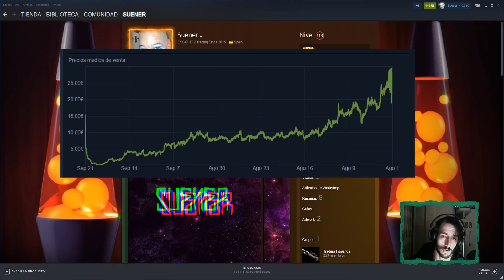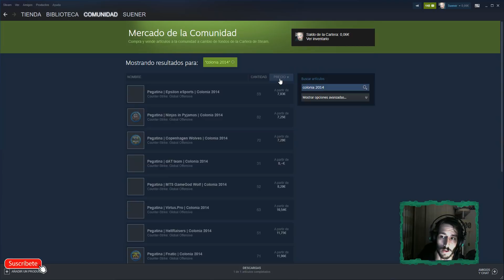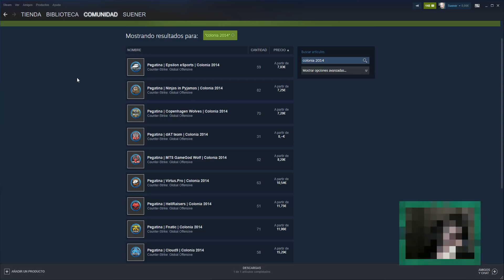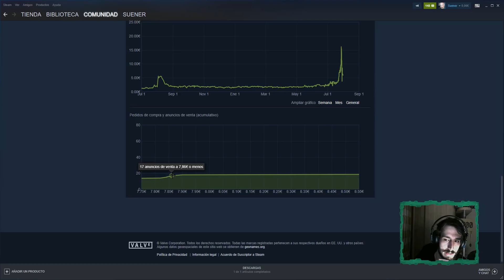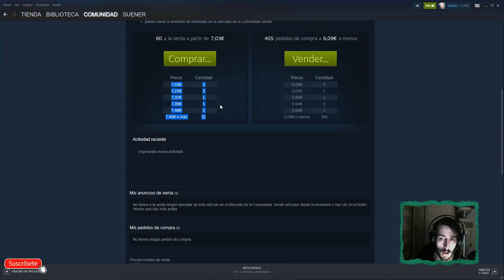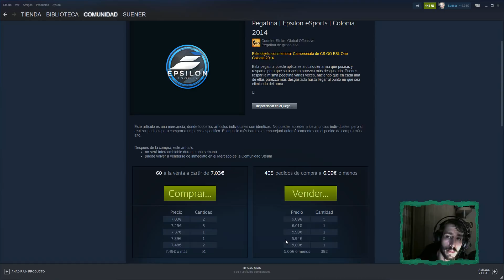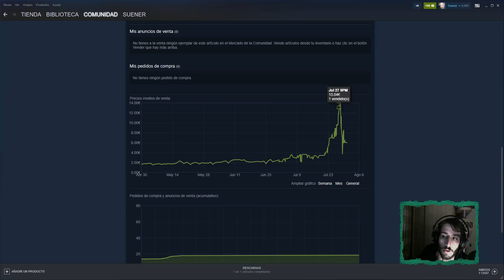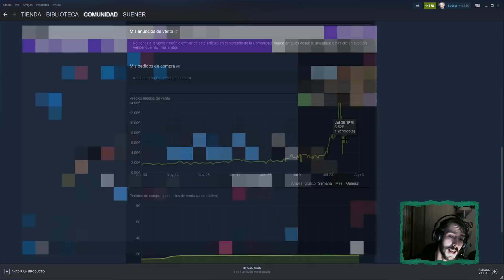¿Que esta ocurriendo en el MERCADO?💹📉La TÁCTICA de CHINA💯¿Que HACER?💰 VENDER/COMPRAR/HOLDEAR CS:GO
Recuerda que cualquier duda que tengas puedes dejarla en los comentarios, cada like es un apoyo para seguir con esto. Gracias a todos!

🔥 Casi todos los días en Directo en twitch!!

tradeando en csgo, csgo trading, llaves csgo, llaves de cajas, abriendo cajas, csgo opening, counter strike global offensive, counter strike, suener, suener trading, subiran las llaves de csgo, mercado de steam 2020, ganar dinero sin invertir en steam, mercado de steam como funciona, comisiones del mercado de steam, vender a real, dinero de steam a paypal, como pasar dinero de steam a real, como pasar dinero de steam a la cuenta de banco, 2020, como pasar dinero de steam a real 2020, como sacar dinero de la cartera de steam a tu paypal, bitskins, sacar dinero de steam,  arcanas, dota 2, como comerciar con arcanas, screenshots de tus armas, screen, fotos de tus armas, como postear tus armas en steam, tradear en steam, float , pattern, armas, como saber pattern, como saber float del arma, % de pegatinas de csgo, como saber si esta raspada una pegatina en csgo, cuidado con las pegatinas y las armas de csgo, mejores inversiones 2020, invertir en counter strike, how to invest on csgo, inversiones marzo 2020, que comprar, que vender, seang@res, godsent, operacion shattered WEB, coronavirus y el mercado de steam, coronavirus y counter strike, coronavirus y csgo, sniping csgo, sniping mercado, ganar dinero en steam